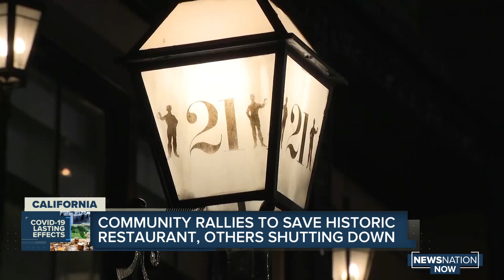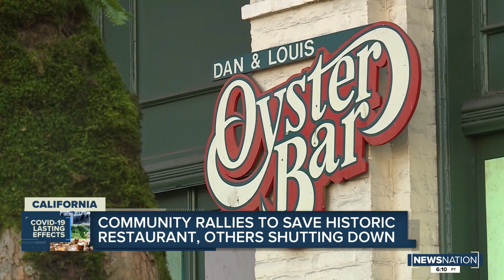Community rallies to save historic restaurant, others shutting down across US amid pandemic